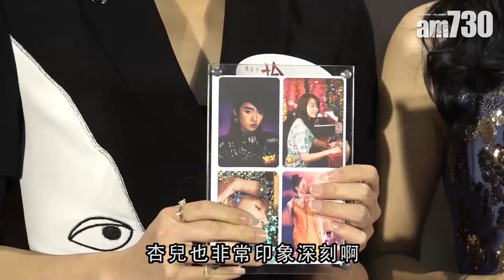【娛樂】梅艷芳紀念電影 胡杏兒 : 家姐係佢超級fans 2018-12-31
胡杏兒出席梅艷芳逝世15周年紀念電影的首映禮，胡杏兒對這位一代巨星印象深刻。「我想每位港人對梅姐印象都好深刻。因為我姐姐係梅姐超級fans，所以我經常睇到梅姐的不同形象，之後就覺得梅姐形象好百變。」

bmgproductionmusic